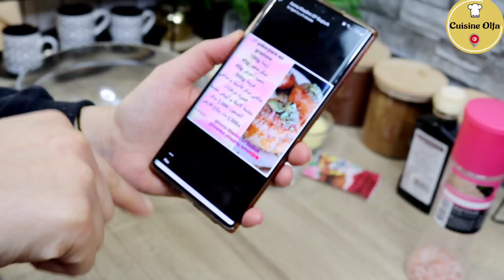شكرباري وصفة تركية اقل ما يقال عنها رائعة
المقادير
للقطر
300 غ ماء
300 غ سكر
عصير ربع ليمونة
المكونات
300 غ دقيق ابيض
45 غ سميد متوسط
45 غ سكر بودر
11 غ خميرة حلويات
8 غ سكر فانيلا او نكهة الفانيلا
100 غ زبدة
2 بيض
رابط المجموعة

Ingrédients
Pour sirops
300 g d'eau
300g de sucre
Jus d'un quart de citron
Ingrédients
300g de farine blanche
45g de semoule moyenne
45g de sucre en poudre
11g de levure de confiserie
8g de sucre vanillé ou d'arôme vanille
100 g de beurre
2 oeufs
Lien de groupe

Ingredients
For sirops
300 g water
300g sugar
Juice of a quarter of a lemon
Ingredients
300g white flour
45g medium semolina
45g powdered sugar
11g confectioners' yeast
8g vanilla sugar or vanilla flavor
100 g butter
2 eggs